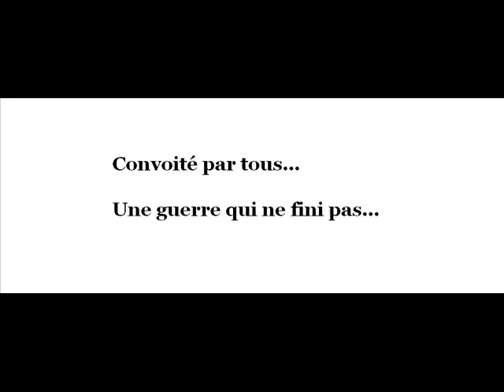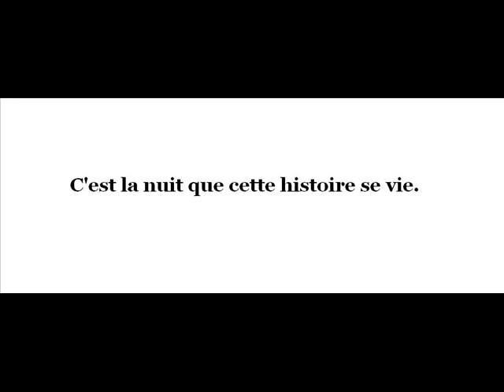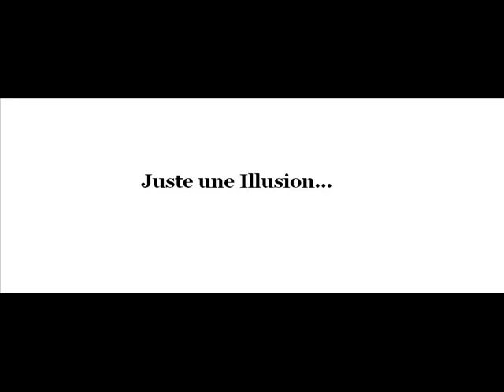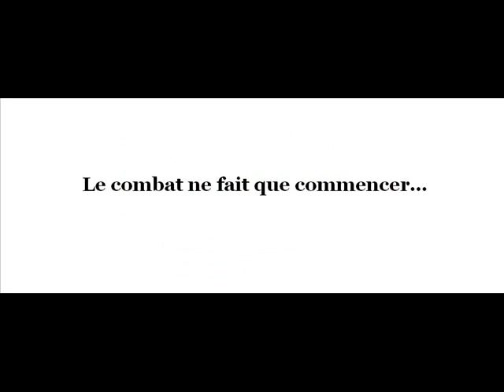Quebec by Night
Introduction for a table top role playing game with the vampire the masquerade old system.